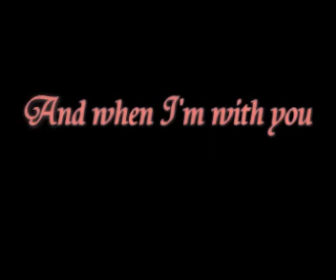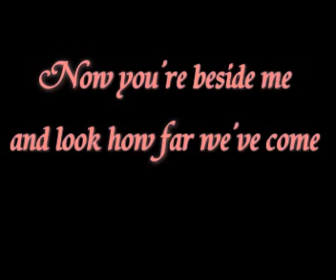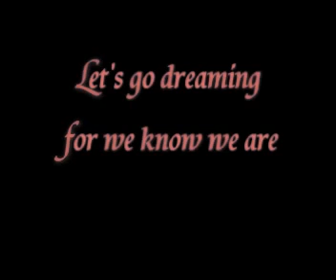Enchanted: Jon McLaughlin - So close: ^^Doró&Misi^^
I LOVE YOU SO MUCH HONEY!

Song:

Enchanted:
Jon McLaughlin - So close

Lyrics:

And all the world is gone
The music playing on
For only two
So close togehter

And when I'm with you
So close to feeling alive

A life goes by
Romantic dreams must die
So I bid mine goodbye
And never knew
So close was waiting
Waiting here with you
And now, forever, I know
All that I want is to hold you
So close

So close to reaching
That famous happy and
Almost believing
This one's not pretend
Now you're beside me
And look how far we've come
So far
We are
So close...

Oh, how could I face the faceless days
If I should lose you now?

We're so close to reaching
That famous happy ending
Almost believing
Let's go on dreaming
Though we know we are
So close
So close, and still
So far...